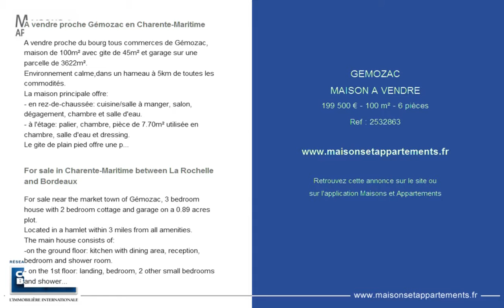GEMOZAC - MAISON A VENDRE - 199 500 € - 100 m² - 6 pièces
Référence : 2532863

A vendre proche Gémozac en Charente-Maritime
A vendre proche du bourg tous commerces de Gémozac, maison de 100m² avec gite de 45m² et garage sur une parcelle de 3622m².
Environnement calme,dans un hameau à 5km de toutes les commodités.
La maison principale offre:
- en rez-de-chaussée: cuisine/salle à manger, salon, dégagement, chambre et salle d'eau.
- à l'étage: palier, chambre, pièce de 7.70m² utilisée en chambre, salle d'eau et dressing.
Le gite de plain pied offre une pièce de vie de 24.50m² avec cuisine, 2 pièces de 8.72m² et 6.60m² utilisée en chambres, salle d'eau et débarras. Terrase couverte.
Garage et abri de jardin.
Jardin avec vue dégagée sur la campagne.

For sale in Charente-Maritime between La Rochelle and Bordeaux
For sale near the market town of Gémozac, 3 bedroom house with 2 bedroom cottage and garage on a 0.89 acres plot.
Located in a hamlet within 3 miles from all amenities.
The main house consists of:
-on the ground floor: kitchen with dining area, reception, bedroom and shower room.
- on the 1st floor: landing, bedroom, 2 other small bedrooms and shower room.
The single storey cottage consists of an open space with kitchen, 2 small bedrooms, shower room and storage. Sun terrace.
Garage and garden shed.
Garden with open views of the countryside.